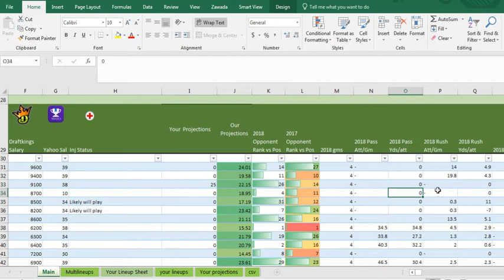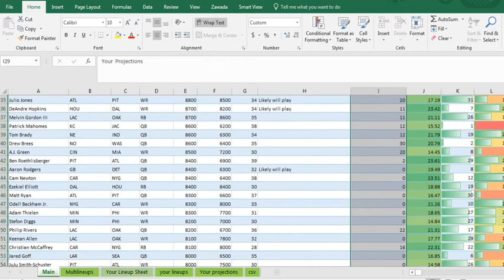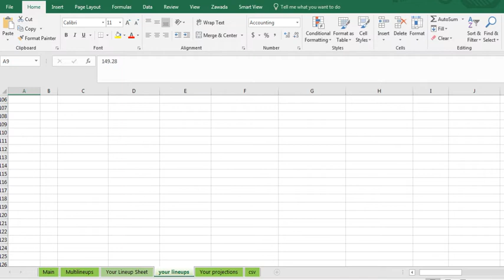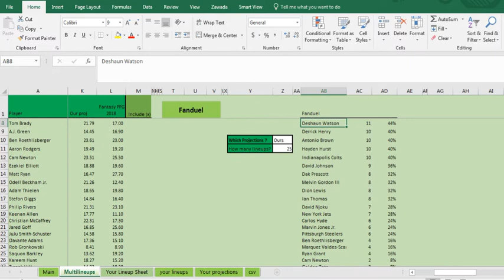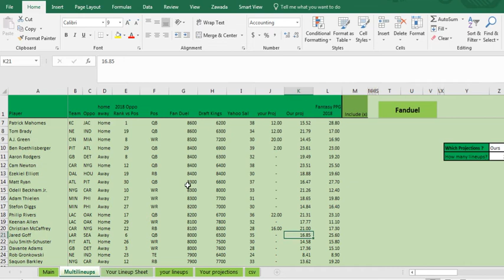How to use NFL Lineup Optimizer Spreadsheet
This is a tutorial on how to use our Spreadsheet NFL Lineup Optimizer tool to build your NFL lineups to save you time.

This tool let's you build lineups based on projections with salary constraints using our projections or you can upload your own.

The tool is in Windows and you need Microsoft Excel.  I feel it is a very easy tool to use and it creates lineups quickly.  It's a great tool to help you build your lineups faster.